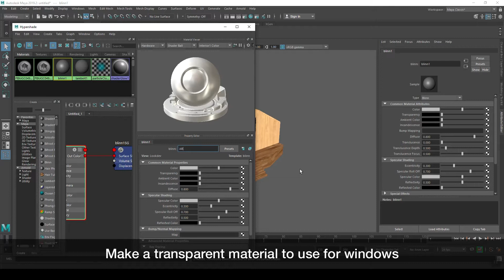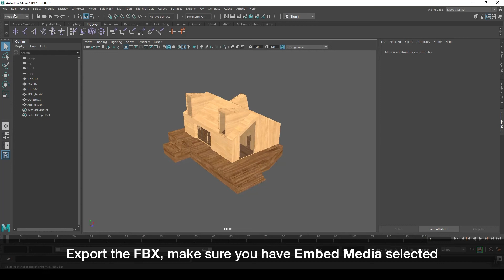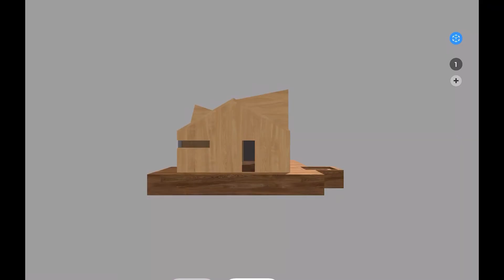Create Night-lighting in ARki app using Maya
From ARki 7.1, the light tool can be used to create a night-light effect on glass objects in your model.

4VWKD3AGCTQKEROV